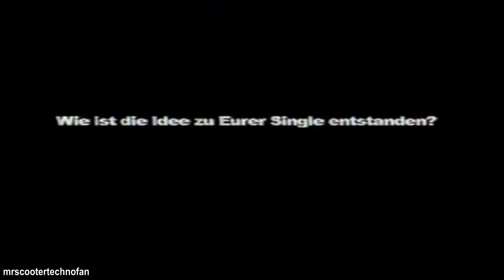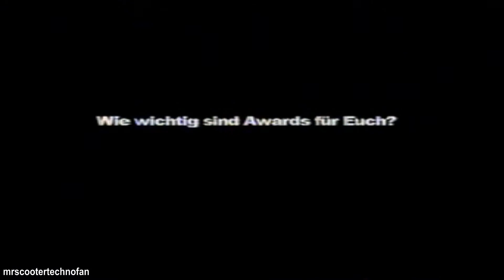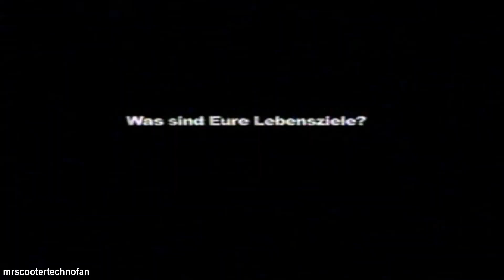Scooter - Shake That! (Interview 2004)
German/Deutsch